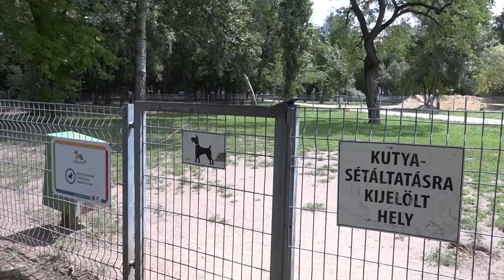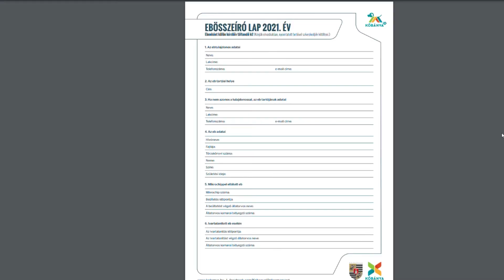TV10 Ivartalanítási akció Kőbányán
Dr. Rétfalvi Tamással az Óhegyi Állatorvosi Rendelő állatorvosával beszélgettünk.